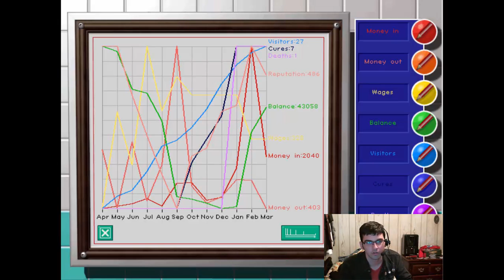Theme Hospital - Hospital Stuff!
This is a game about maintaining a Hospital...yay! My first one-off on...this. I am not very fond of Economic Simulation! Especially with the nurse!